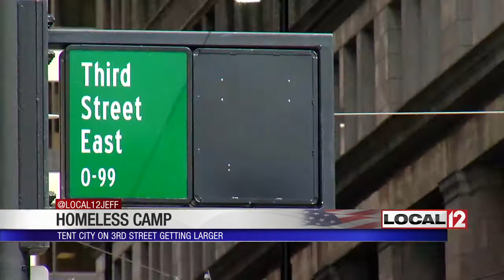New homeless camp pops up on Third Street downtown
CINCINNATI (WKRC) - If anyone thought closing one downtown homeless camp would calm the controversy, they were wrong.

More homeless people are pitching tents on Third Street -- not beneath an overpass, but right on the sidewalk.

"We're gonna put stuff up here to help the homeless," a volunteer named Desmond said. "We're at war. We're fighting for the homeless."

Desmond and the leader of the homeless support group Maslow's Army, Sam Landis, put out donated patio furniture where more homeless people can sleep.

Some faith-motivated people from the suburbs were providing food.

"We're just together doing God's work," Ann Wilson of Fairfield Township said. "This is what we're supposed to do."

"We've had a couple of veterans who say 'you see us,'" Christy Booker of West Chester said. "That's heart-wrenching when someone says 'you see us.'"

But the problem on Third Street, in the heart of downtown, is now everyone sees them.

"I don't think it's very useful for the people to live on the street," Eric Nies, a Cincinnati native who moved to Europe five years ago and is in town to visit, said. "Maybe they want to, but I don't think it's useful for them. They might need a helping hand up, but it's not good for the city or anything around."

A recent business groups study found a large Third Street company with hundreds of jobs thinking of expanding in northern Kentucky instead of Cincinnati and condos not selling, something well-intentioned suburbanites might not think about.

"Well, I think everyone has needs, and this is what I can do to help these people's needs," Wilson said.

Of course, the city as a whole has needs too, and there are questions about what a tent city in the Queen City will mean.

"I don't see much good about it," Nies said.

The City of Cincinnati is considering taking action against the tent city on Third Street, as well as the new one that has popped up at the corner of Mehring and Pete Rose ways.